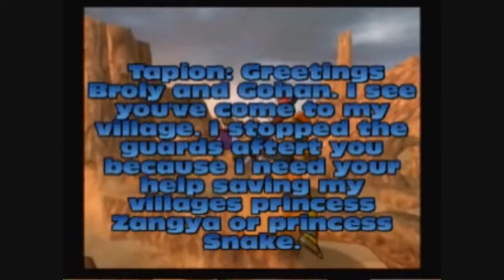i am songohan episode 2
The second episode! This was a fun episode but not as good as the next 4 episodes will be in the gero saga.  The season finale ends at episode 16 so make sure you check my channel for new episodes! Saiyan legacy will be out soon!